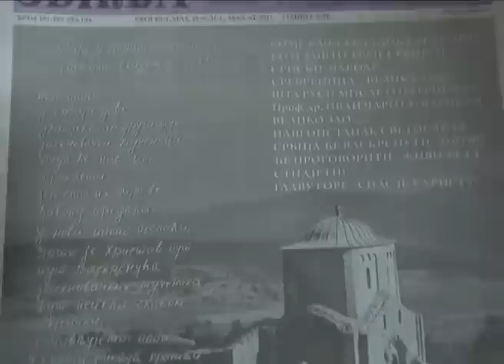Промоција часописа ЗБИЉА 10.03.2012-први део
У организацији Свесрпског Националног Већа Срби на Окуп у Косовској Митровици одржала се промоција часописа Збиља 10.марта 2012.године.На промоцији су се обратили присутнима Момир Лазић,књижњвник и новинар ,оснивач и главни и одговорни уредник Збиље ,Небојша Кузмановић књижевник и новинар,као и протосинђел Евтимије ,игуман манастира Св.Сава епархије рашко-призренске у егзилу